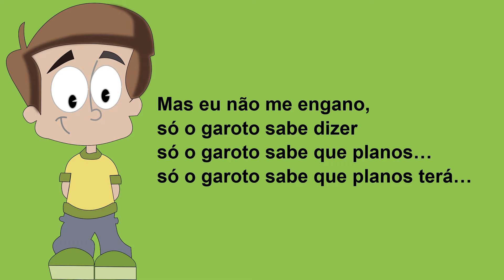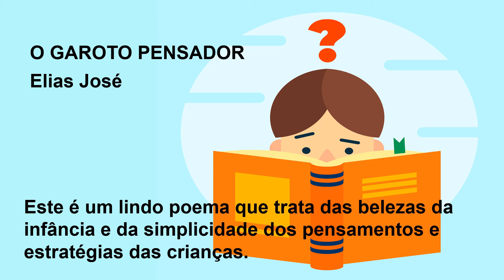O Garoto Pensador é uma bela poesia de Elias José.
O garoto pensador traz a leveza da infância traduzida em belos versos, que brincam com as palavras e saltam aos olhos e à imaginação do leitor/ouvinte.

O garoto pensador aborda os pensamentos de criança, suas perspectivas e sonhos, através da criação poética do grande poeta mineiro Elias José.

O garoto pensador é um lindo poema que faz peraltices com as palavras para atingir a criança que existe dentro de cada leitor/ouvinte.